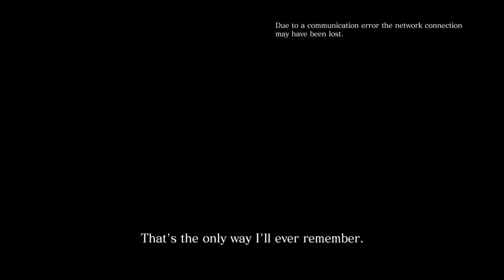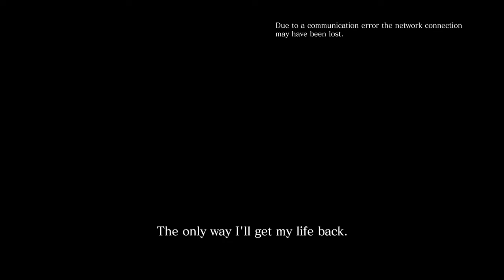Resident Evil 6 Chris Campaign : Full Walkthrough